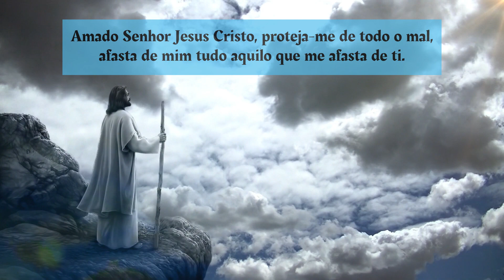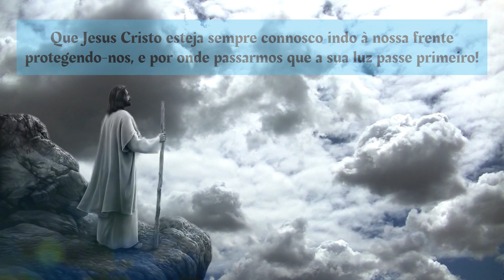Oração forte de proteção invocando Jesus Cristo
Orações aos Santos:

 • Orações aos Santos

Orações dos signos:

 • ORAÇÔES DOS SIGNOS

Salmos da Bíblia:

 • Salmos da Bíblia

Orações populares:

 • Orações Populares

Dias dos Santos:

 • Dias dos Santos "SHORTS"

Frases inspiradoras:

 • Frases inspiradoras

Anúncios de orações:

 • Anúncios de orações

Ao inscrever-se lembre-se de ativar todas as notificações, para receber o alerta dos nossos novos vídeos.
ISSO É MUITO IMPORTANTE, NÃO SE ESQUEÇA!

Obrigado a todos pelo apoio e pela ajuda na divulgação da Fé !!!